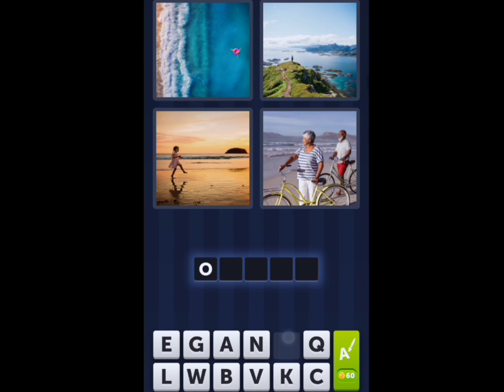4 Pics 1 Word Daily Puzzle July 5, 2022 Soak Up The Sun!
4 Pics 1 Word Today  Puzzle July 5 2022
4 Pics 1 Word Daily Puzzle Answers Today July 5 2022
Mga sagot sa 4 Pics 1 Word Daily July 5 2022
4 Pics 1 Word Daily Puzzle 5 July 2022
4 Pics 1 Word July 5 2022
4 Pics 1 Word Today